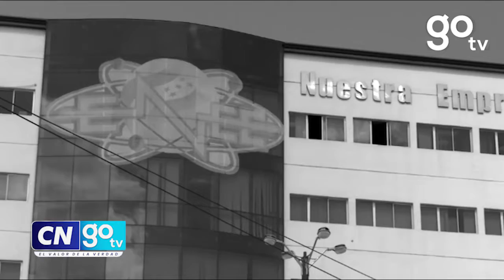Nuevos retos para el actual gobierno con la ENEE QUEBRADA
Según especialistas el gobierno de Xiomara Castro se enfrenta al reto de recuperar la ENEE.